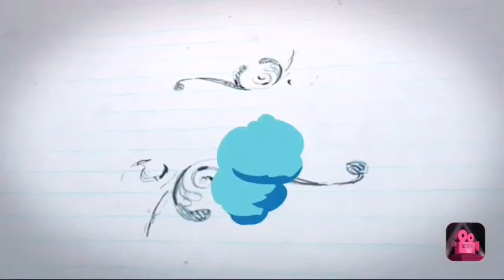PLEASE GUYS...... I NEED YOUR HELP !!!!!!!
I NEED YOUR HELP PLEASEEEEEEEEE. EXPLAINED IN VIDEO

DROP A LIKE DOWN BELOW

DON'T FORGET TO TURN ON MY POST NOTIFICATIONS FOR A CHANCE TO WATCH MY LATEST VIDEOS